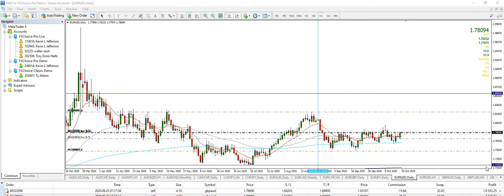FTOW EURNZD Oct 19 2020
Buying the EURNZD on a swing trade.